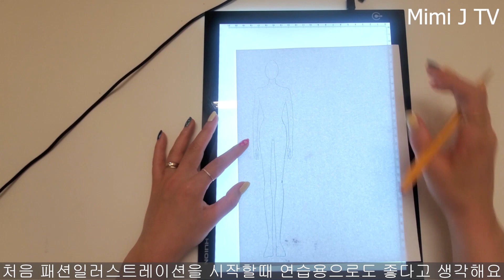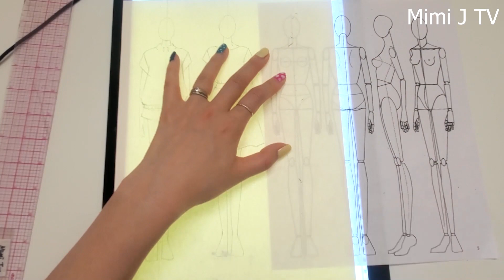How to get your ideas made into fashion design illustration/tutorial(step by step)/패션디자인 기초 드로잉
안녕하세요 미미에요

요번에는 저번 프로젝트를 컬러보드로 활용한 패션 일러스트레이션을 그려봤어요. 어떻게 디자인을 개발시키고 진행하는지 자세하게 설명해 놨어요.
재밌고 유익한 영상이 됐으면 좋겠어요!
언제든지 궁금한 점이 있다면 댓글로 남겨주세요!
(미미제이 TV)채널을 시청하는 분들께 항상 도움이 되는 영상을 올리도록 최선을 다할께요!
유튜브에서 저의(미미제이 TV) 컨텐츠를 쉽게 찾기위해서 '구독' 버튼을 꼭 눌러주시길 바랍니다!
감사합니다!

Hi, I am Mimi.

This time, I will draw a fashion illustration using the last project as a color board
I explain in detail how to develop and proceed with the design.
I hope it will be a fun and informative video!
I'll do my best to post videos that will always be helpful to my viewers!

Mimi

Gigi D'Agostino-L'Amour Toujiours (Ehrling Remix)
Ehrling - Typhoon